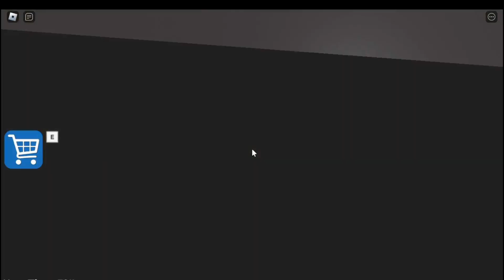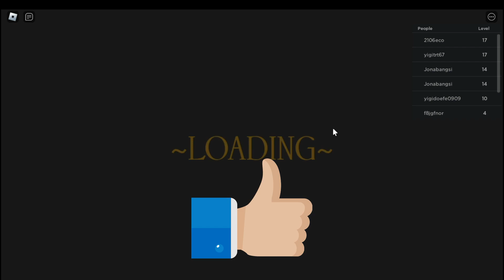POLİS AMCADAN KAÇTIK ! (OBBY OYNADIK)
merhaba arkadaşlar bu gün obby oynadık umarım videoyu beğenmişsinizdir ne tarz videolar istiyorsanız yorumlarda belirtebilirsiniz iyi seyirler...